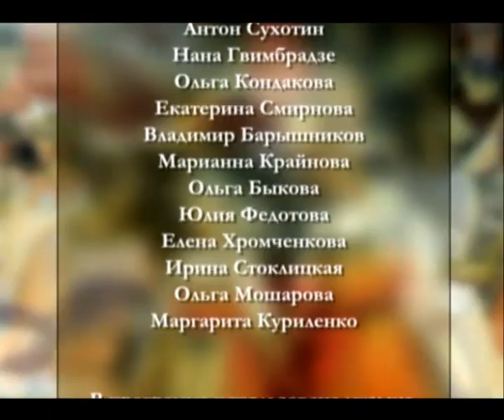Русская культура. Передвижники, выпуск 32, часть 1. В. Перов, И. Крамской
Этот выпуск нашего телелектория автор и ведущая Вера Донец посвятит теме, которая касается не только истории России середины XIX века, но и нравственного, и эстетического, и морального состояния общества того времени. Эту тему она озаглавила «Эпоха Передвижников», т.к. их картины очень точно давали характеристику того времени.